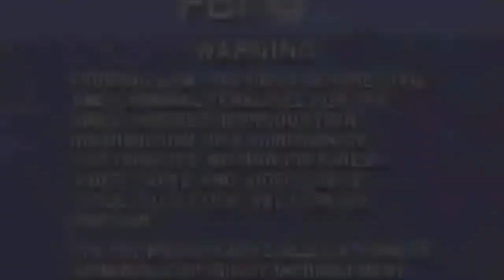Heavy Metal Intro 1981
Opening credits and intro story from the 1981 movie Heavy Metal.